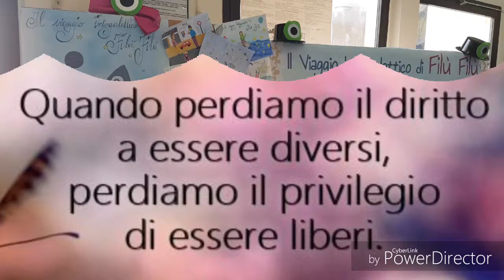DiversifichiAMOci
Il giorno 26 giugno 2019, nell'atrio della scuola primaria "Aldo Morelli" di Montalto di Castro, è stata allestita una piccola mostra dei lavori realizzati dalle classi a conclusione del progetto "DiversifichiAMOci".
Il progetto nasce con l'intenzione di sensibilizzare gli alunni sul tema della diversità intesa come strumento di crescita personale e collettiva. Attraverso numerose attività, scelte in base all'età degli alunni, sono state rappresentate le diverse sfumature del concetto di diversità, utilizzando parole e disegni, materiali e idee, per realizzare prodotti originali e collaborativi.